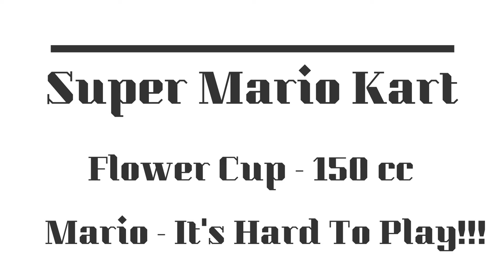Super Mario Kart - Flower Cup Race - 150 cc - Mario - It's Hard To Play!!!!